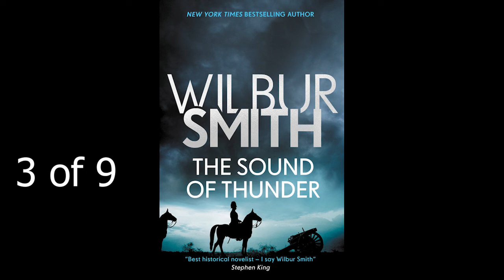Wilbur Smith The sound of Thunder 3 of 9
Wilbur Smith   The Sound of Thunder